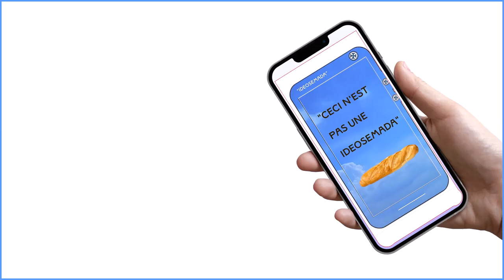Ideosemada Are Creations Intended To Plant The Seed Or Seeds Of One Or More Ideas - Volker Bourne